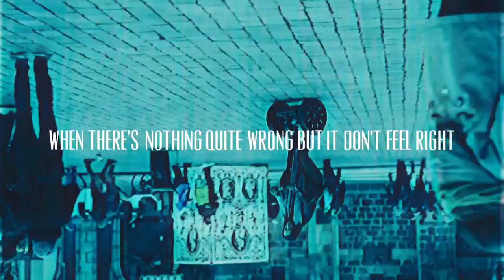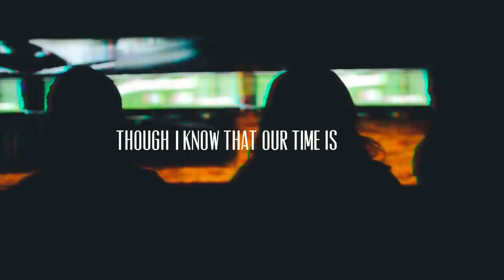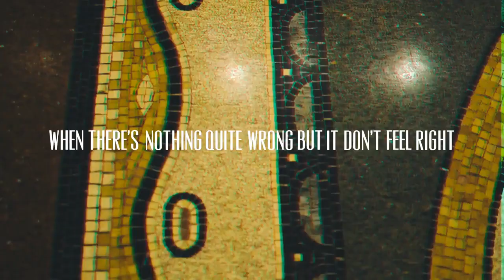Lauv The Other Official Lyric Video